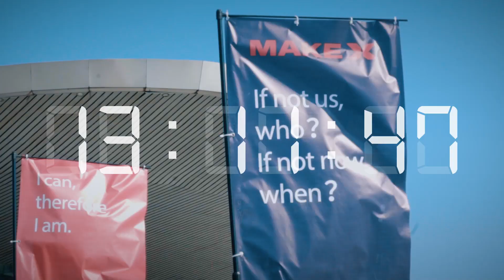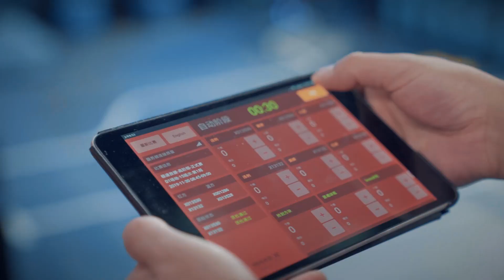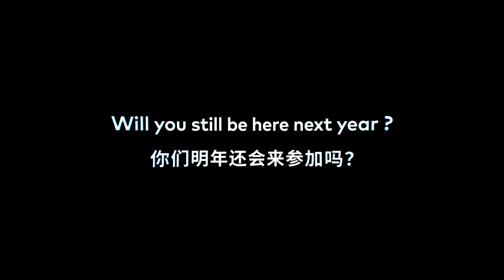2019 MakeX World Championship Recap Video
2019 Makeblock MakeX Robotics Competition World Championship
November 28th-December 1st, 2019
Guangzhou Asian Games Town Gymnasium